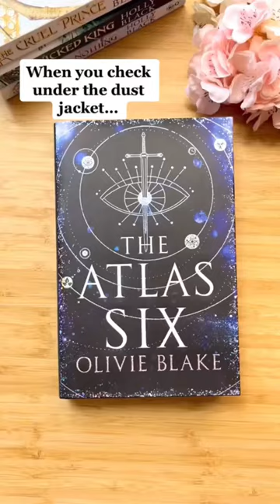Checking under the dust jacket